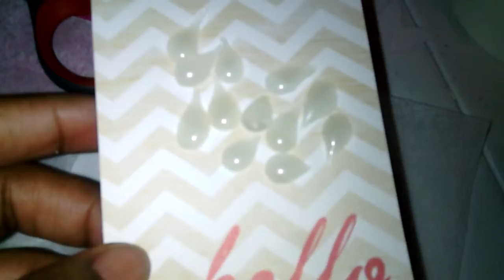Raindrops Embellishment Tutorial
Quick and easy tutorial on how to make raindrop embellishments using my trusty glue gun!